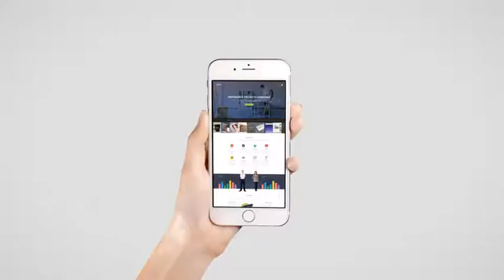Using Smartphone Mock Up (After Effects template)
Using Smartphone Mock Up

4K and HD resolution
Can use your video/image on background
No need plug-ins
Easy for customize